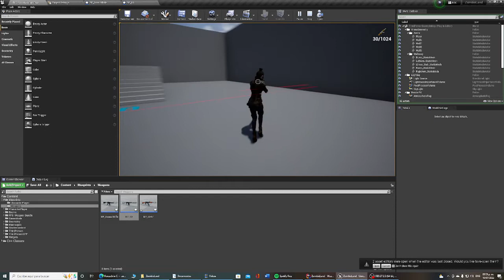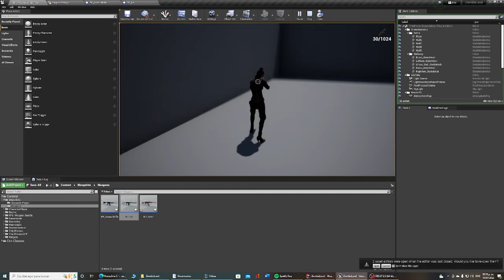ZombieLand Part 4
Hey que tal cada dia que puedo trato de avanzar mas y hoy les traigo esto, espero que les guste, saludos!

Hey guys, everyday i try to share more. Today i show this, i hope, you enjoy , cheers!